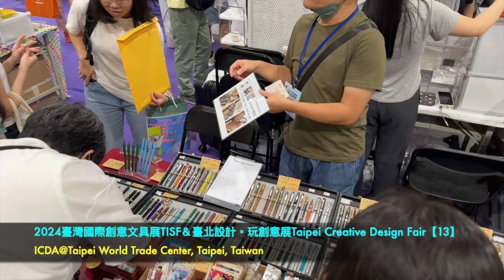【觀展Exhibition】2024臺灣國際創意文具展(TISF)&2024臺北設計。玩創意展Taipei Creative Design Fair【13】@臺北世界貿易中心一館(TWTC)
不用出門，ICDA為您走遍國際展覽！

【觀展Exhibition】2024臺灣國際創意文具展Taiwan International Stationery(TISF)&2024臺北設計。玩創意展Taipei Creative Design Fair【13】@臺北世界貿易中心一館(TWTC)